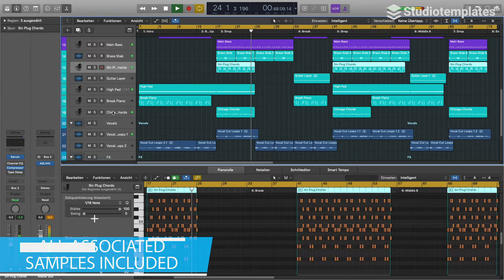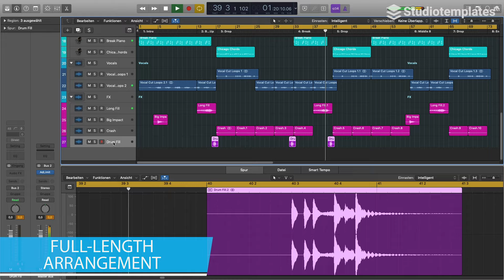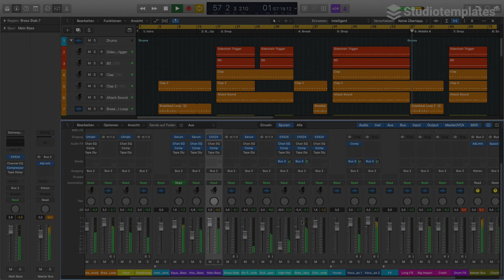Feeling Good (Logic Pro Dance-Template) by Studiotemplates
Description:
Get the latest insights of the Dance style with this Logic Pro template and increase your production skills! "Feeling Good" comes with excellent effects, atmospheric synths and an inspirational rhythm section. In the style of DNF, Tiësto and Steve Aoki, this Logic Pro template takes you to the world of Dance.